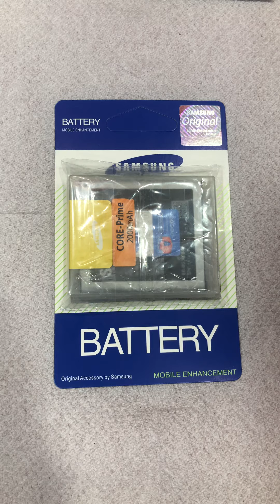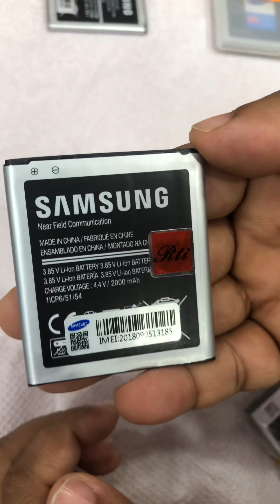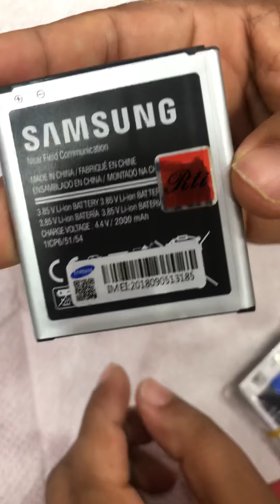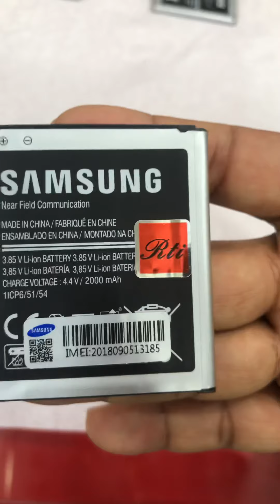Play with Samsung battery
Samsung Core Prime Mobile Battery , It’s also support Samsung J2 And Samsung G360